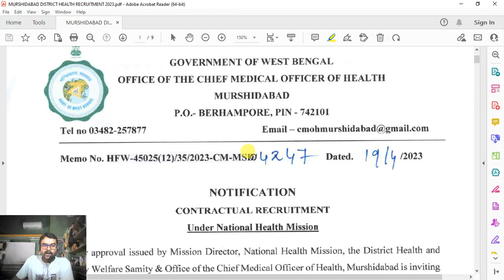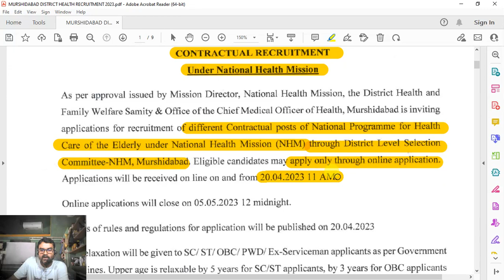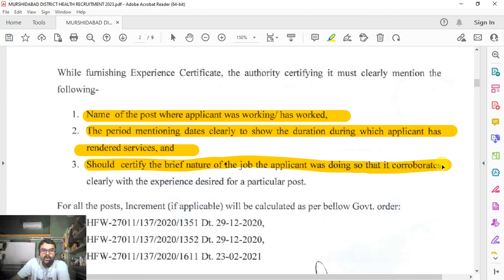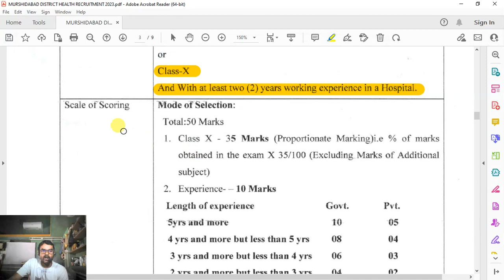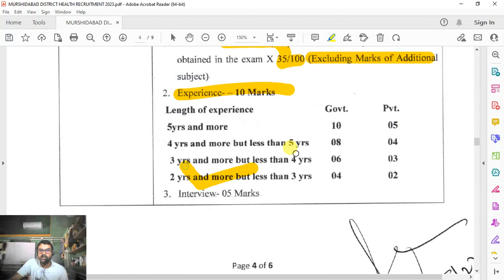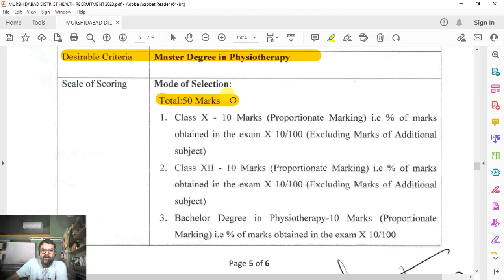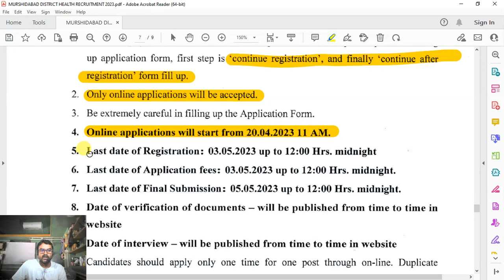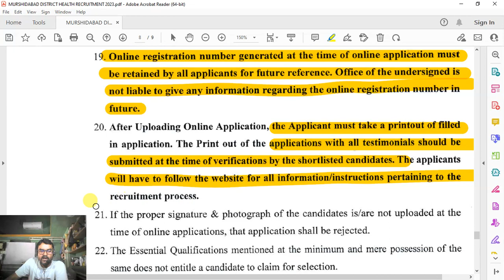WB Health Recruitment 2023 | Recruitment Murshidabad | WB Job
Today I am going to discuss about the recruitment in various posts in Murshidabad District Health Department.

With Thanks